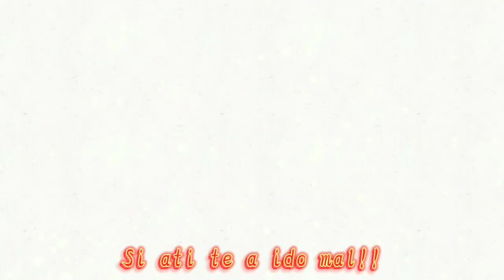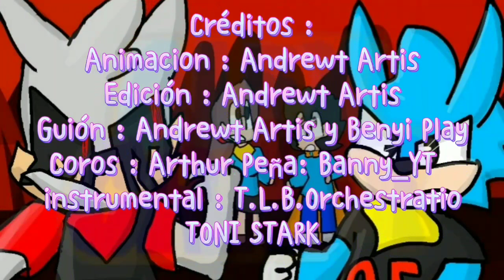!!🐰DOLOR Y AMBICION 2 PARODIA MUSICAL ANIMADA DE IT'S BEEN SO LONG!!!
ESTA ES LA CANCION MAS TRABAJADA DE ANDREWT en donde vemos el pasado de evil andrewt porque quiere a Ali, por lo que sale una parodia al tétrica y la verdad el ritmo e favores
Créditos:
coros : @ArthurPenaBannyYTElAweonado
Guión : @BenyiPlayYoutube   @AndrewtArtis
Agradecimientos a : @StevenPlayReacciones @DaxxMinecraft   @casimochotv   @ENZITOTV   @Xpexgame

Letra 👉:La oscuridad me aterra no entiendo tus juegos eres el único que al pasado se aferra empieza a creer y a soñar de buena manera y no a pagar con la misma moneda
tu corazón está roto pero boy a arreglarlo y un error cometes sin envargo si ati te a ido mal pues ati te irá fatal entiende que te estoy es ayudando
MUCHO DOLOR E SENTIDO TODOS ESTOS AÑOS PERO BOY A TERMINARLO DOLOR Y AMBICION ES LO ÚNICO QUE HAY EN TU CORAZÓN Y TE IRA PEOR!!
*instrumental*
para que quiero amigos si nunca estarán conmigo y lo único que hacen es estresarme no seas tonto y muy pronto recibirás apoyo pero la depresión no es la solución
TU CORAZÓN ESTÁ ROTO PERO BOY A REPARARLO Y UN ERROR COMETES SIN ENVARGO SI ATI TR A IDO MAL PUES ATI TE IRA FATAL ENTIENDE WUE TE ESTOY ES AYUDANDO

Ignora esto jaja
mikecrack toellino los compas acenix victor sonríe más sonríe más 2 chocolate con almendras parodia musical animada yo quiero dormir 2 mikellino eltrollino .